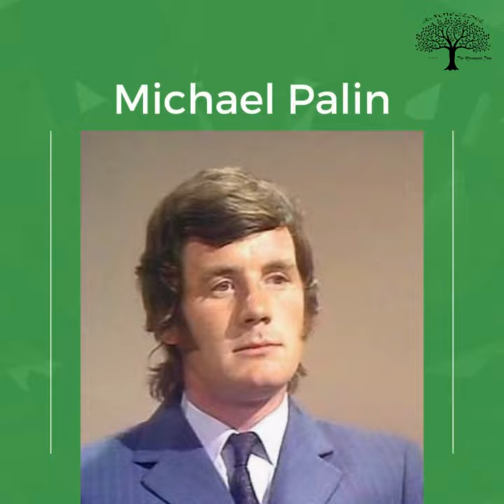Monty Python Members Mnemonic (MiG JETT)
1. Michael Palin
2. Graham Chapman
3. John Cleese
4. Eric Idle
5. Terry Gilliam
6. Terry Jones

Today's episode is on a British comedy group that have drawn parallels to the beetles with influence, not on music but comedy.  They have done TV shows, stage shows, musicals, and films of which Monty Python and the Holy Grail (1975), Life of Brian (1979), and The Meaning of Life (1983) are cult classics.

Monty Python Members – MiG JETT (Picture Monty Python’s TV show called Monty Python’s Flying Circus, with all six members of Monty Python packed into a MiG Jet flying around in circles, inside the circus tent)

1. Michael Palin
2. Graham Chapman
3. John Cleese
4. Eric Idle
5. Terry Gilliam
6. Terry Jones

Monty Python Members

·  Wikipedia

·  Mnemonic

·  Five Fun Facts

·  Three Question Quiz

·  Mutley Moment